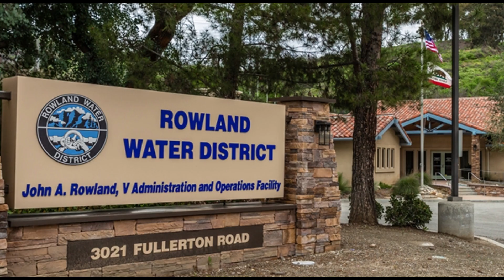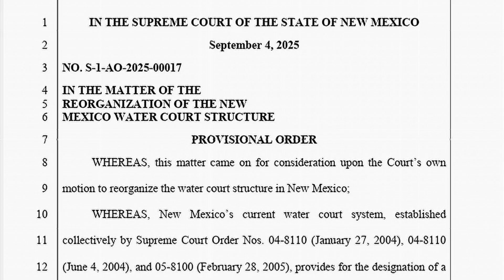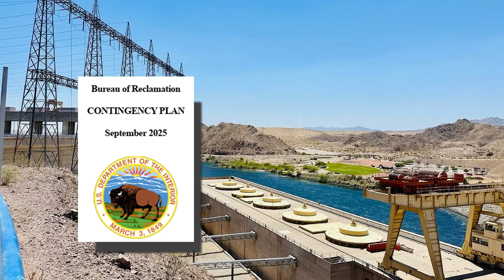Government Shutdown, Toxic Chemicals, and a Dying River: What’s Really Happening Out West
This week’s Western Water Weekly dives into the stories shaking the Colorado River Basin:

The Colorado River may lose another one-fifth of its flow, threatening 40 million people.

The Great Salt Lake finally gets a management plan—but can it save the lake?

The EPA keeps “forever chemicals” on the Superfund list, leaving cities bracing for cleanup costs.

New Mexico overhauls its entire water-court system.

The Little Colorado River gets long-awaited protection from uranium waste.

And yes—the federal government shut down again, but the Drought Monitor still delivered new data.

From toxic cleanup to vanishing rivers, this episode breaks down what’s really happening with Western water—fast, clear, and grounded in facts that matter.